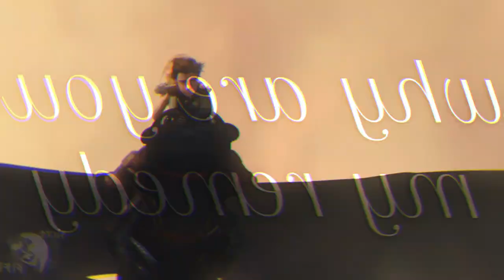Clarity - Hiccup & Toothless